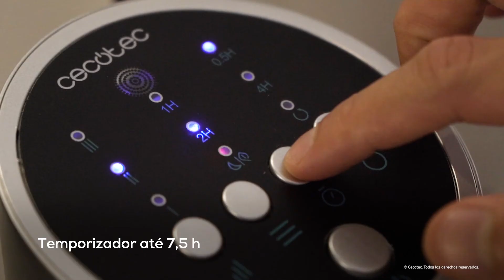Ventinoinha de mesa EnergySilence 3000 DeskTower Control